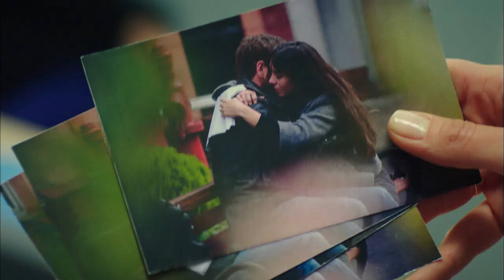Así es la vida Ep. 13 | Avance Exclusivo | Kanal D Drama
¡Atrévete a Vivirlo!

Hoy 5 de agosto a las 20:20 COL/ 20:20 MEX/ 22:20 ARG

Kanal D Drama es el primer y único canal que reúne los mejores dramas turcos en español. ¡Solicítalo a tu cableoperador hoy!

KANAL D DRAMA es producto de una asociación entre THEMA, una empresa de Canal+ Group, y KANAL D International.